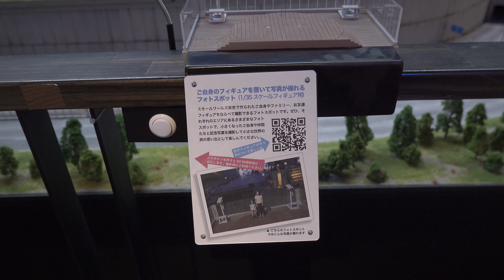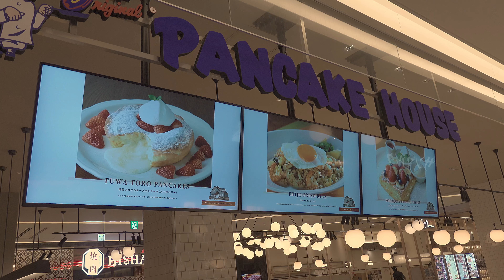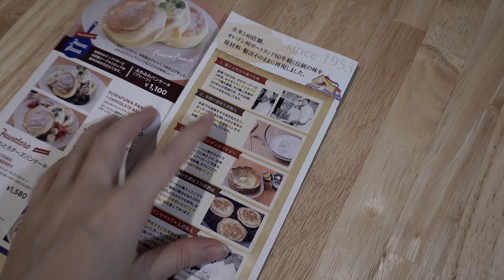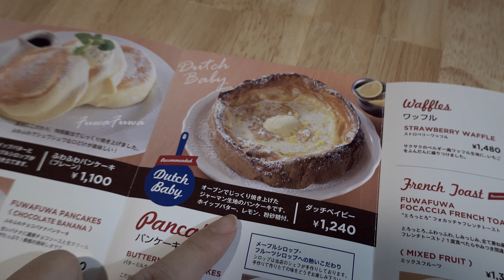スモールワールズ東京、制作話が聞けた！／火災保険の解約忘れ・加入漏れ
スモールワールズ東京のフィギュアなど、製作方法を聞くことができました♪FP小話は火災保険の解約忘れと加入漏れについて、起こりやすいシーンを整理してみました。

■機材
【カメラ】

【その他】
ATEM Mini Pro